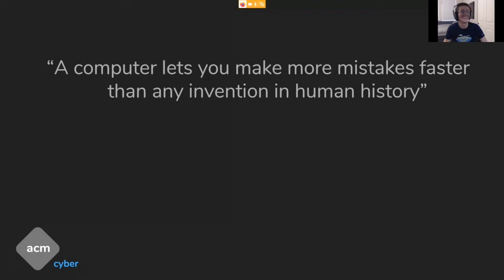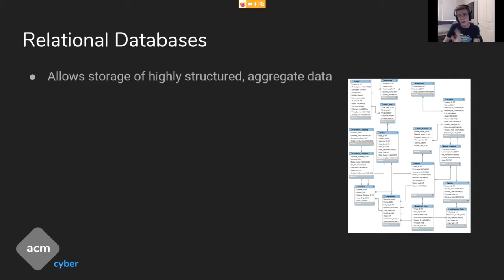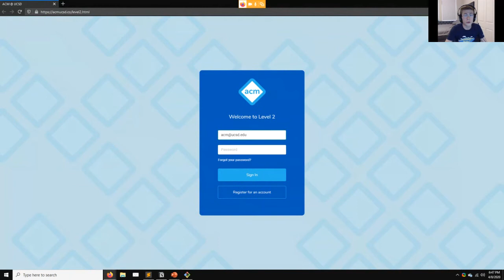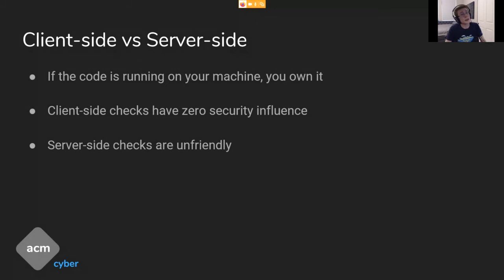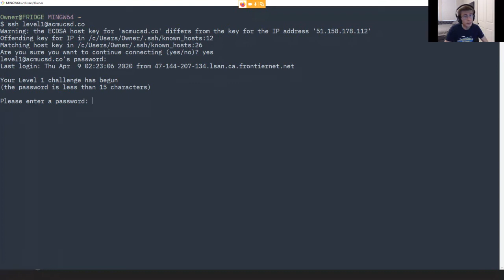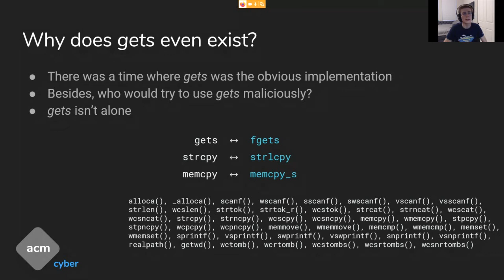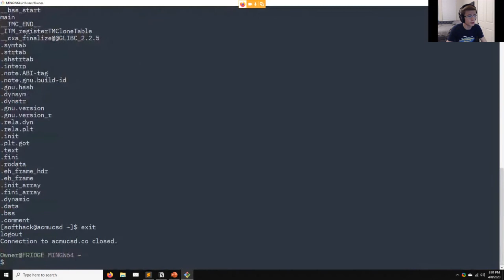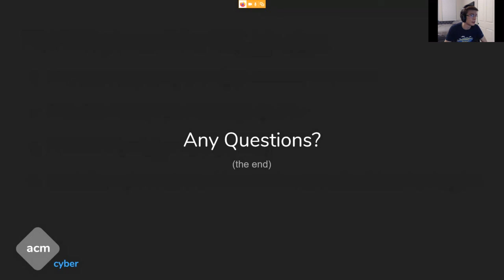Software Hacking | Spring 2020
From Week 2 Spring 2020, hosted by Aaron Eason.

Calling all those who are curious about the world of Cybersecurity to join ACM's in our first workshop focusing on software! This workshop is for everyone, yes that even means you! This workshop will be conducted online. Link will be posted soon! We'll go over various types of software vulnerabilities, discuss solutions, and implement mitigations on vulnerable code.